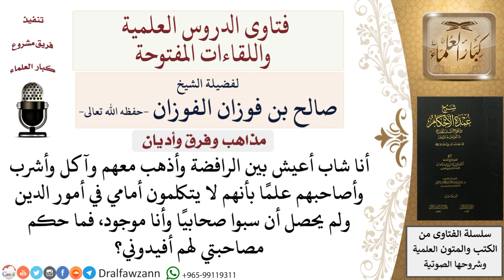ما حكم مصاحبة الروافض إذا لم يسبوا الصحابة أمامنا؟ للشيخ صالح الفوزان